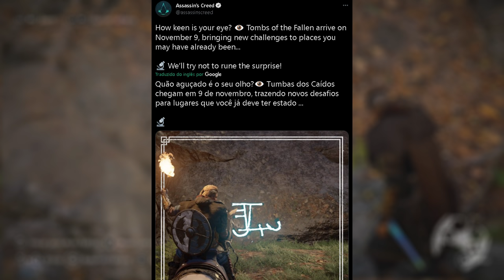MISTERIO DAS RUNAS FOI ESCLARECIDO EM ASSASSIN'S CREED VALHALLA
PS5 Digital
Series X
Series S
Nintendo Switch

Controle Dual Sense Branco
Controle Dualsense - Midnight Black
Pulse 3D PS5 - Midnight Black
Pulse 3D PS5
Câmera HD PS5
Base de Carregamento PS5
Controle Xbox Black
Controle Xbox

🔻🔻 SEJA MEMBRO 🔻🔻

🔻🔻 CONECTE-SE COMIGO 🔻🔻

Kallil Augusto